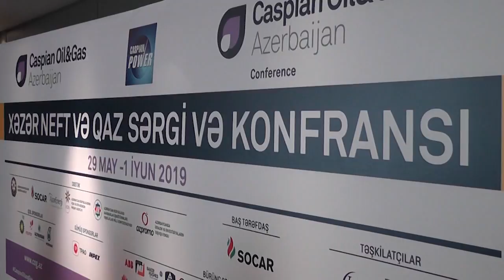“Xəzər Neft və Qaz” sərgisi keçiriləcək